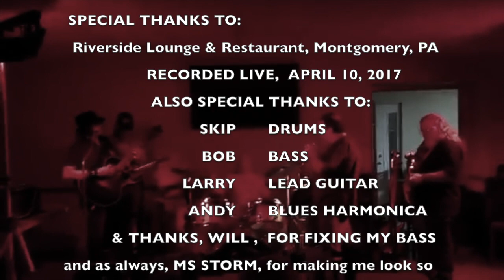BARRY CARSTETTER "LIVE" at an Open Mic in Montgomery, Pennsylvania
Barry Carstetter Performs Live in Montgomery, Pennsylvania